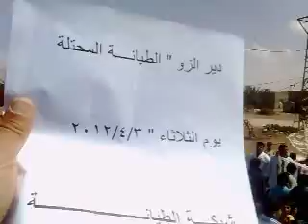3 4 Al Tayaneh Deir Ez Zor أوغاريت الطيانة دير الزور, مظاهرة ثلاثاء الحرية للناشطة نورا الجيزاوي